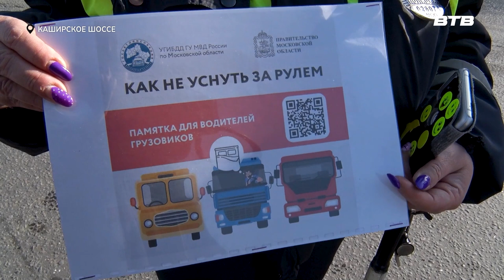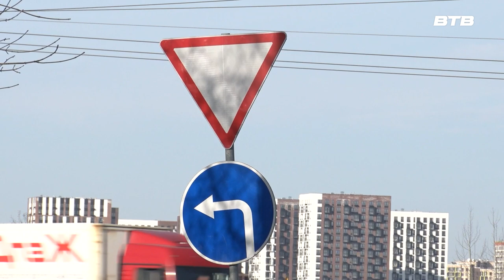БУДЬТЕ БОДРЫ!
Сотрудники ГИБДД напомнили водителям большегрузных автомобилей о рисках, связанных с управлением транспортным средством при переутомлении, когда нарушен режим труда и отдыха. Профилактический рейд был проведен в рамках областного социального раунда «Один щелчок спасает жизнь».